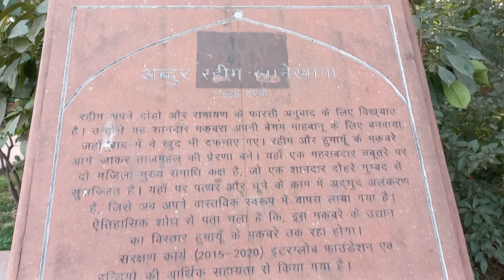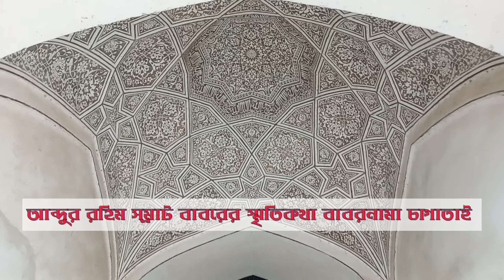Abdur Rohim Khan i Khanan I Poet of Mughal Court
আব্দুর রহিম খান এ খান সমাধি দিল্লি I Abdur Rohim Khan i Khanan I  Poet of Mughal court।

This is the Traveling and Education Related channel for everyone. So please engage with us to appreciate us.

.Best of luck.
.Thanks by Travel Vlog24.